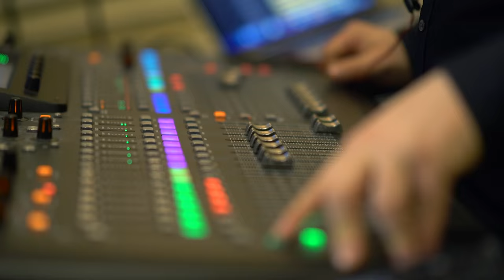"Mazal Tov" / "Lo Yemalet" - Uri Davidi & Sympinny | ״מזל טוב״ / ״לא ימלט״ - אורי דוידי וסימפני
The Sympinny Band - Back again, bringing you the most original and exciting music to every playlist. Enjoy this wonderful experience!

Credits:
The Sympinny Band
Vocals - Uri Davidi
Keys - Pinny Ostreicher
Bass Guitar - Gustavo Amarante
Drums - Shabsi Broyde
Electric Guitar - Chaim Bokchin
Sax - John Tendy
Trumpet - Ben Holmes
Sound - Yossi Blumenberg
Mixed by Pinny Ostreicher
Video by Motty Engel

A special thanks to:
Eli Marcus for his amazing new hit song "Mazal Tov" and for allowing us to use the amazing new arrangement by Yoni Eliyav.

And a special thanks to Boruch Sholom for his amazing new hit song "Lo Yemalet" arranged by Pinny Ostreicher.